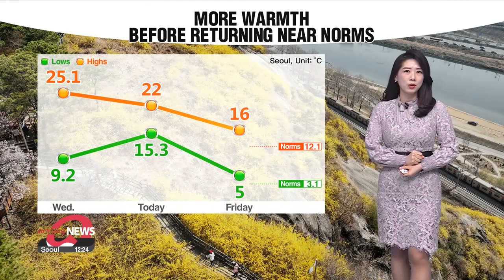[Weather] After rain goes away, yellow dust covers most of Korea pushing air quality to severe ...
[Weather] After rain goes away, yellow dust covers most of Korea pushing air quality to severe levels in western regions

단비 그친뒤 중국발 황사 유입, 수도권 충남 공기질 비상

Good afternoon. Right after the rain goes away it's yellow dust that's now covering most of the western regions, pushing air quality to very bad levels again in Korea's western port city Incheon all day, while the capital and Chungcheongnam-do Province will see severe levels this afternoon.
The south coast has been seeing heavier rainfall.
Coastlines along the Gyeongsang-do Provinces will see up to 40 millimeters of rain, and southern parts of the country will see 5 to 20 millimeters until late this afternoon.
Seoul saw the record-breaking March warmth yesterday at 25.1 degrees Temperatures stay on the warmer side today in the capital before returning to near norms tomorrow.
It's so unfortunate that those in the western parts of the country couldn't fully enjoy the warmth for the last couple of days due to very bad dust levels
Air quality should improve a bit tomorrow with cold northwesterly winds, then typical early spring weather in store with wide gaps in readings.

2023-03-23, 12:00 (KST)